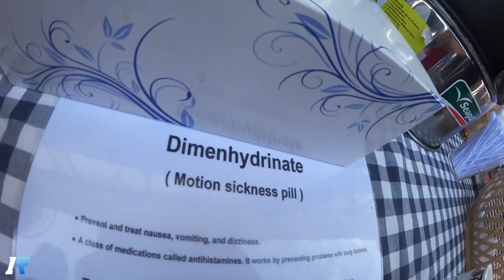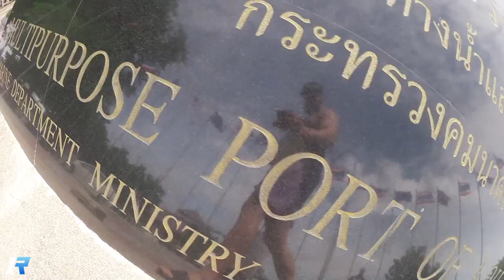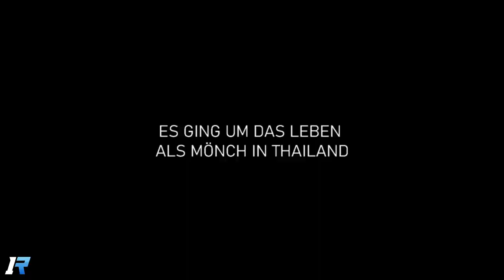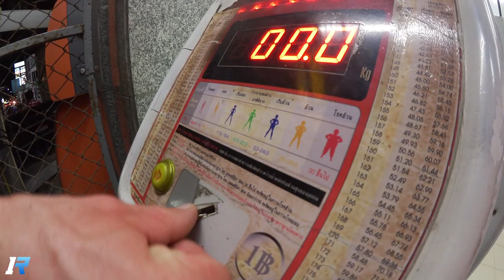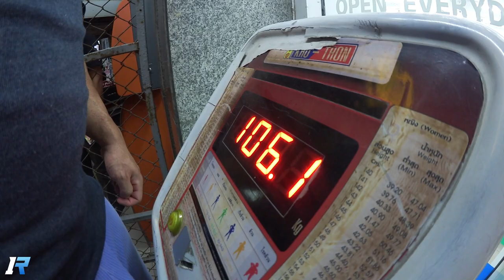Bodybuilder machen Thailand unsicher